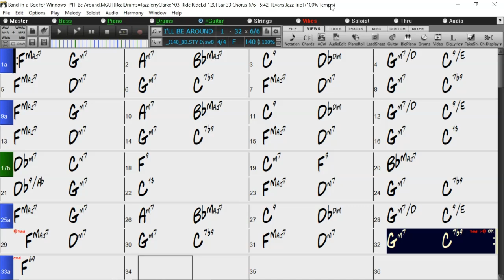BACKING TRACK - I'LL BE AROUND (F) 140 BPM SWING